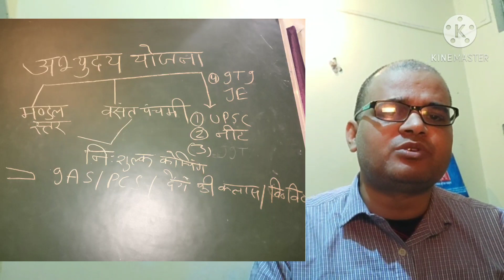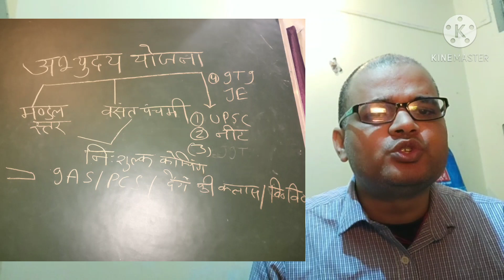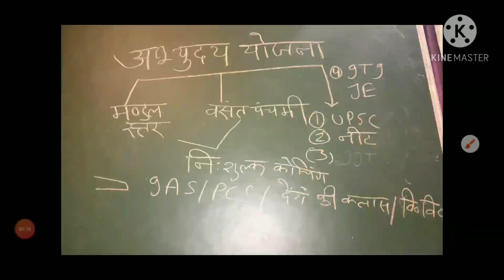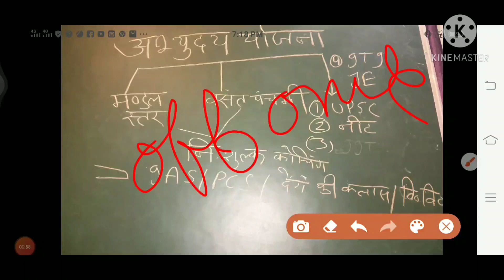उत्तर प्रदेश मुख्यमंत्री अभ्युदय योजनाआईएएस पीसीएस के निशुल्क कोचिंग/FREE COACHING IAS PCS NEET ITI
अगर आप सिविल सेवा या एनडीए (NDA) जैसी प्रतियोगी परीक्षाओं की तैयारी कर रहे हैं, तो यह खबर आपके बड़े काम की है. अब आपको न तो निजी कोचिंग संस्थानों की भारी-भरकम फीस भरने की जरूरत है, न ही अपना घर छोड़ कर दूसरे शहर जाने की मजबूरी. उत्तर प्रदेश की योगी सरकार (Yogi Government) एक ऐसी योजना शुरू करने जा रही है, जिसमें आईएएस, आईपीएस और पीसीएस अधिकारी सीधे आपको कोचिंग देंगे, वह भी पूरी तरह निःशुल्क. इस नई योजना का नाम है 'मुख्यमंत्री अभ्युदय योजना', इसकी पूरी कार्ययोजना मुख्यमंत्री योगी आदित्यनाथ की सीधी निगरानी में तैयार की जा रही है. उत्तर प्रदेश दिवस के विशेष अवसर पर मुख्यमंत्री ने इस योजना घोषणा करते हुए बताया कि बसंत पंचमी से इसकी कक्षाएं शुरू करने की तैयारी है.

इस अभिनव कोचिंग में ऑनलाइन स्टडी मैटेरियल और लेक्चर आदि तो उपलब्ध होंगे ही, ऑफलाइन क्लास (भौतिक कक्षाओं) में आईएएस और पीसीएस परीक्षा के लिए प्रशिक्षु आईएएस, आईपीएस, आईएफएस (वन सेवा), पीसीएस अधिकारियों द्वारा मार्गदर्शन दिया जाएगा. जबकि एनडीए और सीडीएस की परीक्षा के लिए प्राचार्य, उत्तर प्रदेश सैनिक स्कूल द्वारा गाइडेंस मिलेगी. नीट और जेईई के लिए अलग कक्षाएं चलेंगी. अधिकारियों के अलावा, विभिन्न विषयों के प्रतिष्ठित विशेषज्ञ भी अतिथि व्याख्याता के तौर पर आमंत्रित किए जाएंगे.

मंडल स्तर पर चलेंगी कोचिंग कक्षाएं

सीएम योगी की इस अभिनव योजना में हर मंडल मुख्यालय पर निःशुल्क ऑफलाइन और ऑनलाइन प्रशिक्षण तथा विभिन्न परीक्षाओं के पाठ्यक्रम व परीक्षा पैटर्न आदि के संबंध में अभ्यर्थियों को पूरी जानकारी दी जाएगी. यही नहीं, विभिन्न प्रतियोगी परीक्षाओं के लिए उत्तर प्रदेश प्रशासन एवं प्रबन्धन अकादमी (उपाम) द्वारा क्वेश्चन बैंक, प्रश्नोत्तरी आदि भी तैयार कर वेबसाइट पर उपलब्ध कराया जाएगा. कोर्स कंटेंट यूट्यूब से भी लिया जाएगा, साथ ही, विभिन्न उच्च स्तरीय कोचिंग संस्थाओं के स्टडी मैटेरियल भी मुहैया कराए जाएंगे. मंडल स्तर पर प्रशिक्षण केंद्रों के संचालन व समन्वयन की जिम्मेदारी उत्तर प्रदेश प्रशासन एवं प्रबन्धन अकादमी (उपाम) को दी गई है.

सभी राज्यों की बोर्ड परीक्षाओं/ प्रतियोगी परीक्षाओं, उनकी तैयारी
up current affair 2021
pcs pre
ias
up special